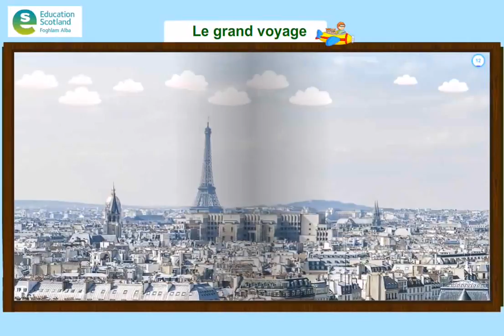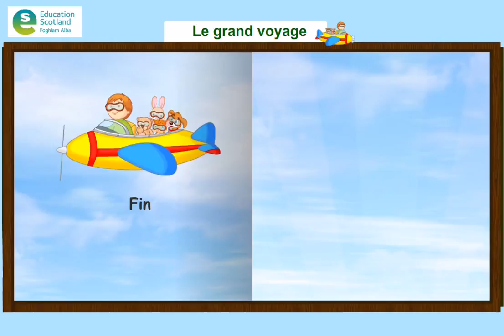Le Grand Voyage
This video is aimed at learners in nursery and lower primary school. It introduces learners to travel, methods of transport, place names in French, nationality, certain countries and an awareness of gender.